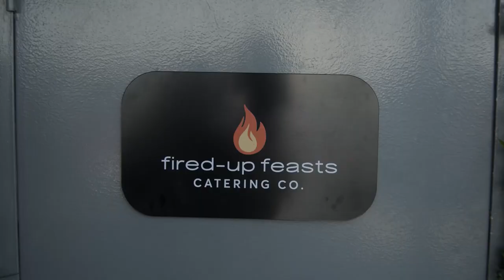Nissan USA - Fleets for Catering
Agency  : TBWA\Chiat\Day
Campaign : Fleets for Catering
Advertiser : Nissan USA
Brand  : Nissan USA
Length  : 55 Seconda
Posted   : Jan 11, 2024

In this Movie Ad we’ll walk you through:
Nissan as the ideal partner for catering needs, offering versatile and dependable vehicles capable of accommodating various culinary requirements.

TIMESTAMPS :
00:00 Nissan USA - Fleets for Catering
Plot :
From small gatherings to large banquets, the narrative captures the versatility of Nissan's fleet, highlighting features such as connectivity, ample cargo space, and reliability. The plot follows catering professionals as they effortlessly navigate through various scenarios, loading and unloading catering supplies with ease.